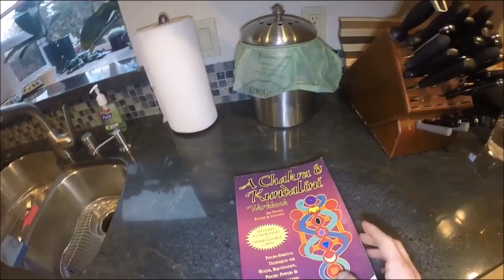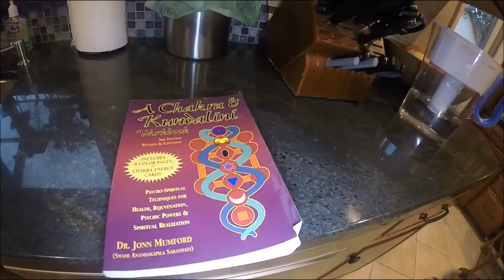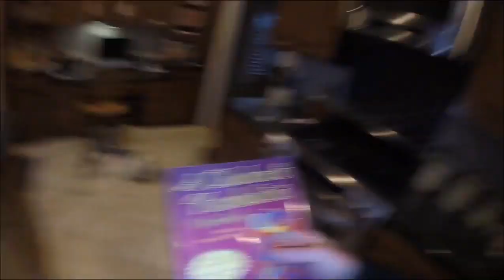A Chakra & Kundalini Workbook Review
Extra Links Pinned In Comments!

In this video I discuss the book " A Chakra & Kundalini Workbook " by Dr John Mumford. Interested in picking up a copy?

This is an excellent book and starting point for anyone who is interested in learning more about kundalini, what it is, how it relates to human biology, physiology, and consciousness , as well as how to awaken the sacred energy.

~ Brandon